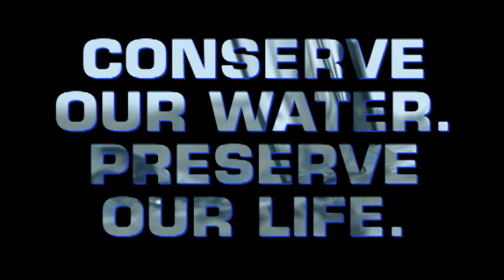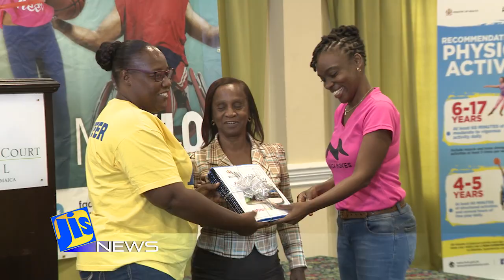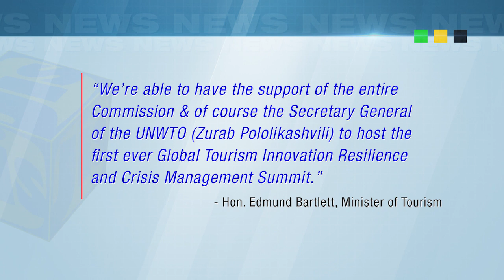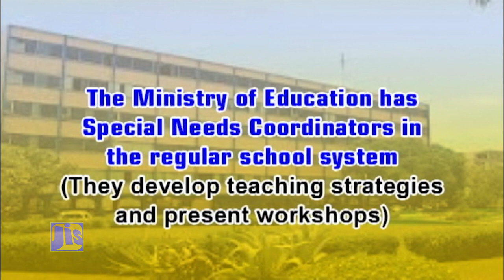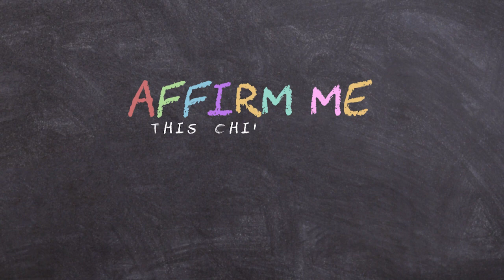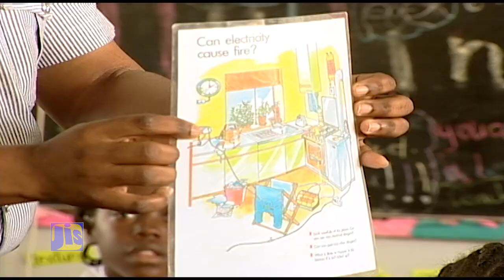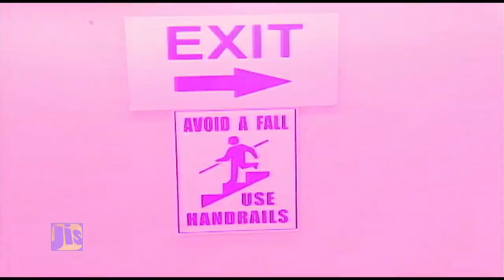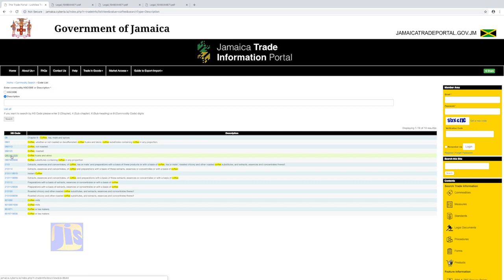Jamaica Magazine Monday 27/05/2019